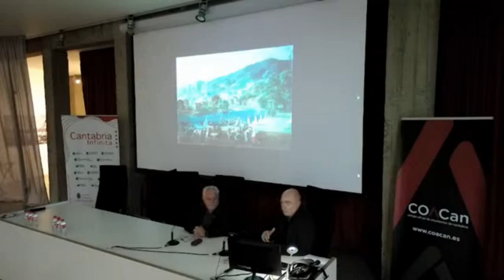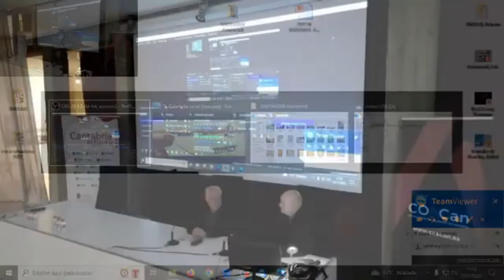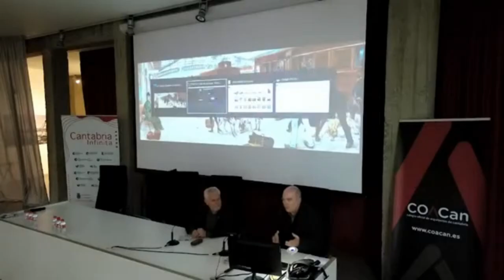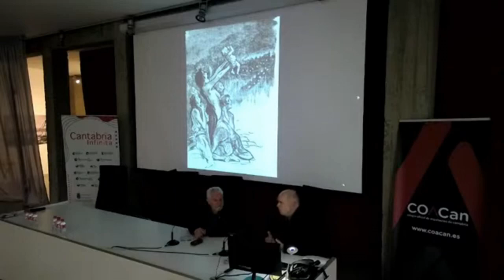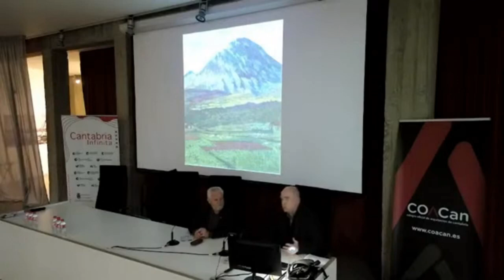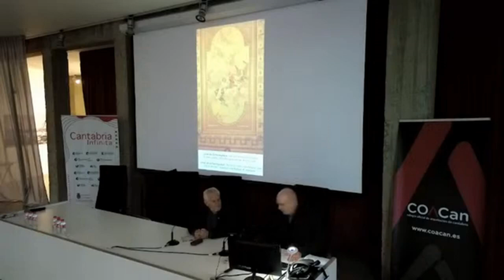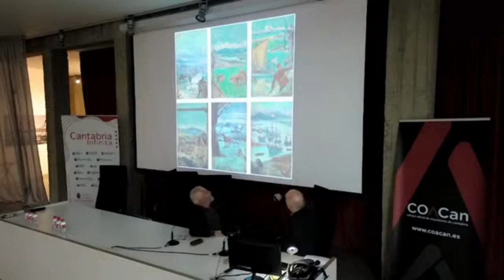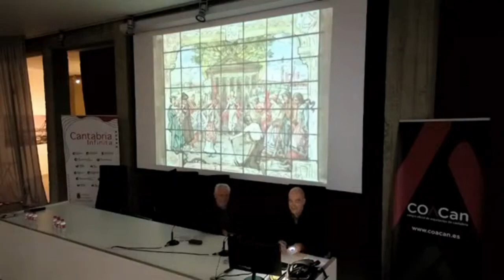TAJAMAR 2022 - ARTE. Arte y politica vasca en torno a 1898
Arte y politica vasca en torno a 1898
González de Durana, Javier.

CIUDADES INDUSTRIALES Y PORTUARIAS
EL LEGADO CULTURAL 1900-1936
Luis Azurmendi y Mª Angeles Gómez Carballo